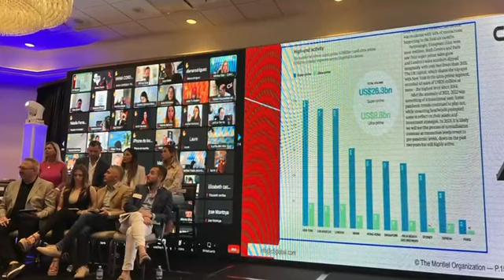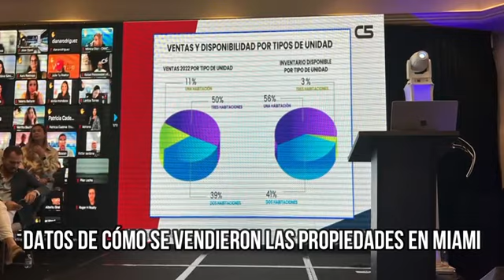COMO VENDER MIAMI EN EL 2023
En este evento pudimos aprender estrategias específicas para el mercado actual en 2023, que te permitirán cerrar más contratos y mantenerte por delante de tu competencia.

Miami es una ciudad que está pasando por una increíble transformación y crecimiento. Todos lo sabemos, sin embargo:
¿Cuáles son los factores claves que mantienen a Miami a la vanguardia de las bienes raíces?
¿Cómo puedes tener la ventaja competitiva entre tantos agentes, al vender propiedades en esta maravillosa ciudad?

Aprende exactamente lo que está pasando en tu ciudad para que puedas:

1. Adquirir el CONOCIMIENTO para vender más propiedades.
2. Desarrollar la CONFIANZA para calificar y hablar con tus clientes.
3. Hacer PRESENTACIONES increíbles a tus compradores e inversores potenciales.

Más de 12 panelistas expertos compartiendo sus conocimientos.

Si te interesan estos eventos como agente inmobiliario puedes contactarme para tener más información. 📲